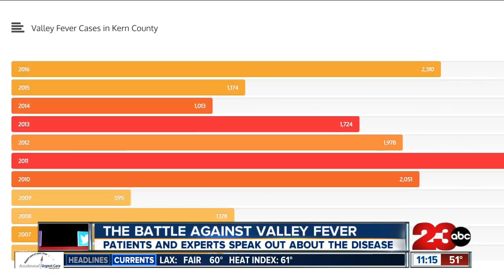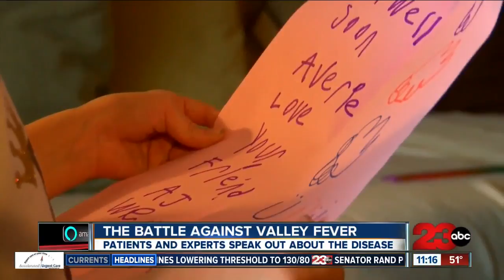The battle against Valley Fever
Patients and experts speak out about the disease that's prevalent in the Southwest United States -- including Kern County.